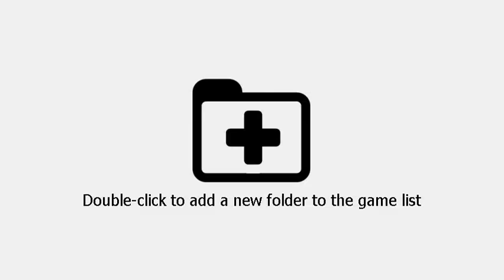Pokken Tournament DX(Switch)(W)(BigBlueBox) - PT(Pt 13)(02-13-22)